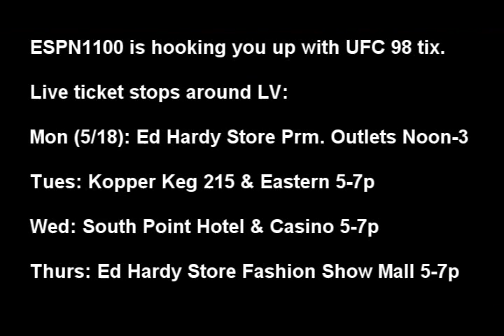FORREST GRIFFIN on fame and Jesus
The former UFC heavyweight champ is a smart dude and he's got ADD. He was all over the map. He talked about freaking out media folks with his various opinions.